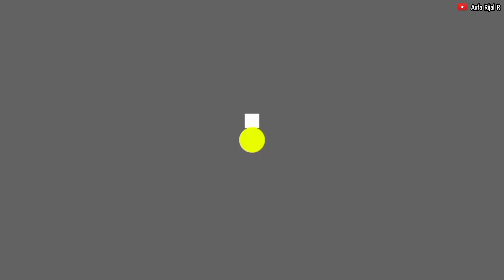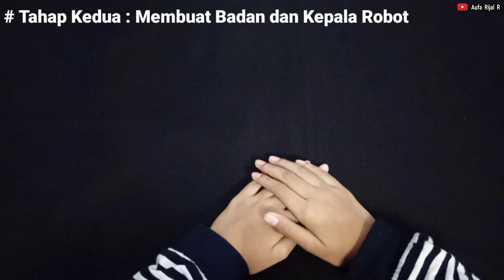Cara membuat lego skuter (versi close-up)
Project ke 18 tutorial versi close-up dengan tema kendaraan skuter,selamat menyaksikan